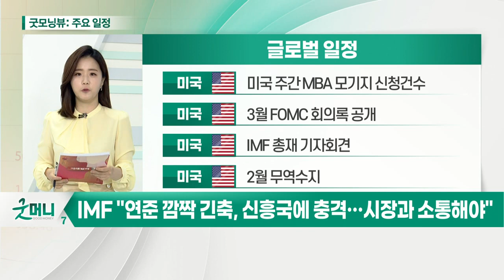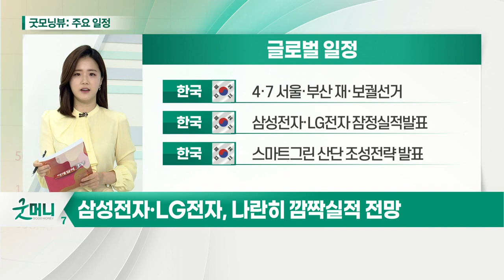IMF "연준 깜짝 긴축, 신흥국에 충격… 시장과 소통해야"_오늘장 글로벌 일정 (20210407)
미국 : 미국 주간 MBA 모기지 신청건수
미국 : 3월 FOMC 회의록 공개
미국 : IMF 총재 기자회견
미국 : 2월 무역수지

미국 : 소비자 신용지수
독일 : 3월 서비스업 PMI 지표
유럽 : 유로존 3월 서비스업 PMI 확정치
일본 : 2월 선행·동행 지수 발표

한국 : 4·7 서울·부산 재·보궐선거
한국 : 삼성전자·LG전자 잠정실적발표
한국 : 스마트그린 산단 조성전략 발표